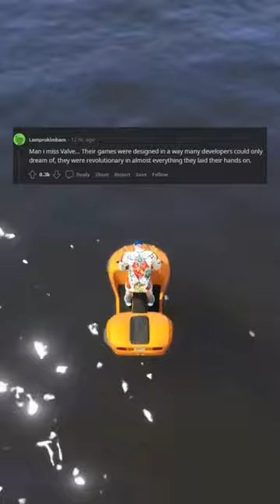What video game do you consider a masterpiece